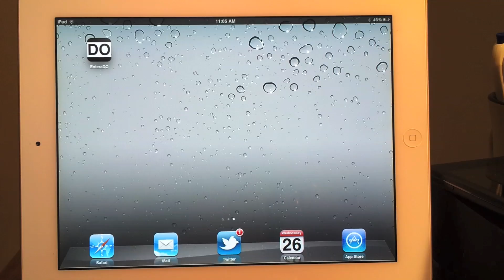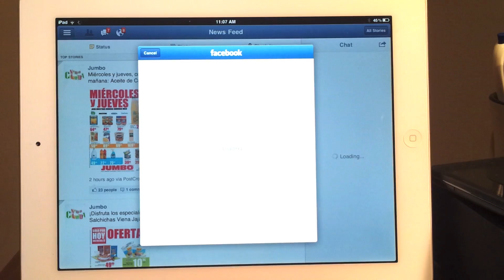Review de EnteraDO para iPad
Este review es parte de un artículo que puede leerse completo